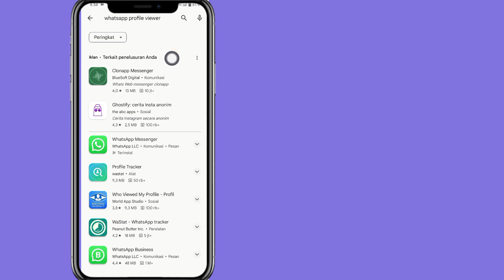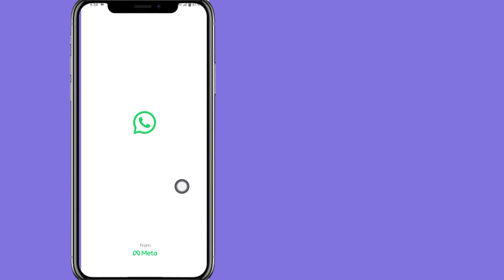Cara Melihat Siapa yang Melihat Status/Profil Whatsapp Anda Secara Diam-diam 2023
Cara Melihat Siapa yang Melihat Status/Profil Whatsapp Anda Secara Diam-diam |  Lihat Siapa yang Melihat Profil Whatsapp Saya

 Jika Anda sedang mencari video tentang Cara Melihat Siapa yang Melihat Status Whatsapp Anda?  ini dia!  Dalam video ini saya akan menunjukkan kepada Anda Lihat Siapa yang Melihat Profil Whatsapp Saya.  Pastikan untuk menonton videonya sampai akhir.  Anda akan belajar cara mengetahui siapa yang melihat profil whatsapp saya tanpa aplikasi apa pun, cara mengetahui siapa yang melihat profil whatsapp saya di gbwhatsapp.  Itu mudah dan sederhana untuk dilakukan dari ponsel Anda

 Kueri Terkait

 1. cara mengetahui siapa yang melihat profil whatsapp anda

 2. bagaimana cara mengetahui siapa yang melihat profil whatsapp saya

 3. cara melihat siapa yang melihat profil whatsapp saya

 4. cara melihat siapa yang melihat status whatsapp anda secara diam-diam 5. Bagaimana cara mengetahui jika ada yang memeriksa profil saya

 Ada apa?

 6. Bagaimana cara mengetahui berapa kali seseorang melihat milik saya

 Profil WhatsApp?  7. Bagaimana cara menjadi penampil hantu di WhatsApp?

 8. Mengapa saya tidak dapat melihat siapa yang melihat status WhatsApp saya?  9. Apakah ada cara untuk mengetahui siapa yang melihat status WhatsApp saya

 dan berapa kali?